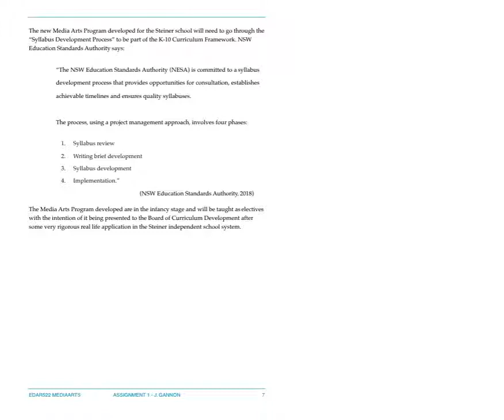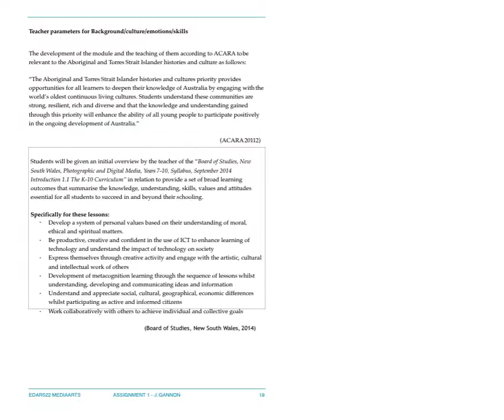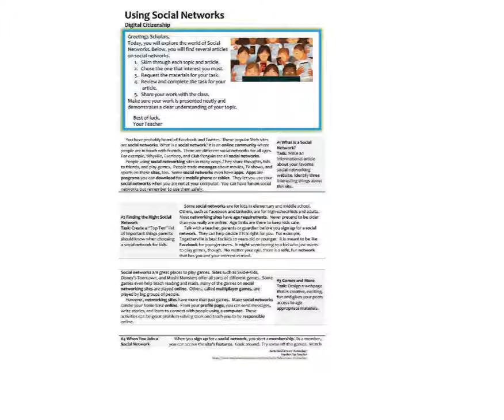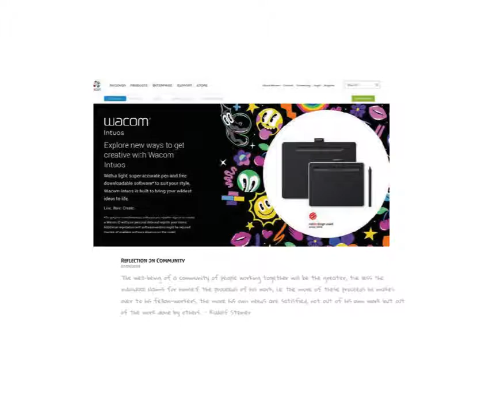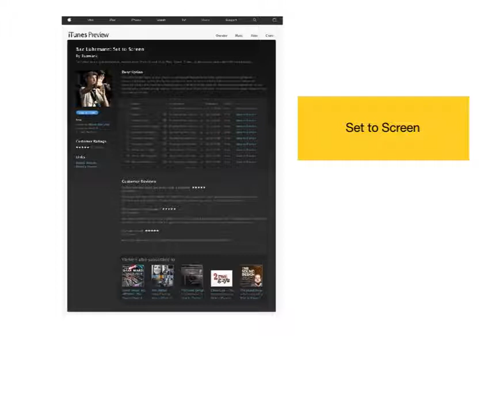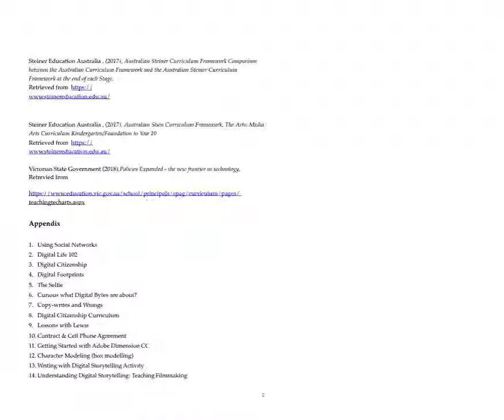Media Arts - SteinerFramework - Media Lessons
Media Arts Lesson Plans specifically developed for a Steiner Framework